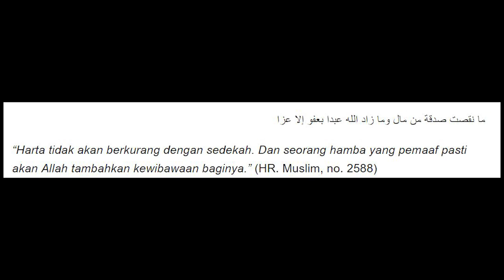Terharu bisa sedikit berbagi sedekah makanan di Jalanan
Alhamdulillah kali ini bisa sedikit Bagi Bagi Mie di Jalanan. sedikit thr buat yang lebih membutuhkan, walaupun hanya sedikit semoga bisa bermanfaat buat yang di beri dan juga bisa di ambil hikmahnya buat yang nonton video ini.